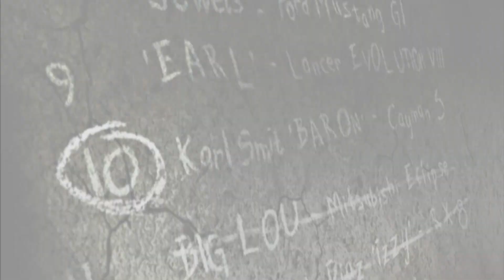БАРОН! - Need for Speed: Most Wanted #6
Прохождение Need for Speed: Most Wanted